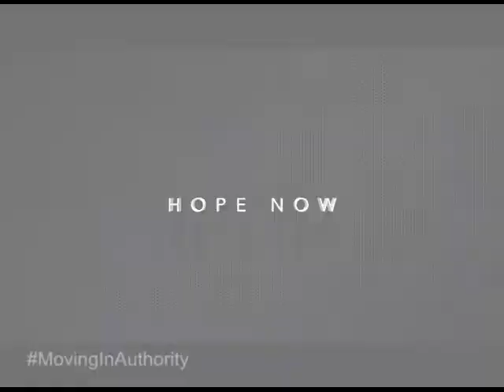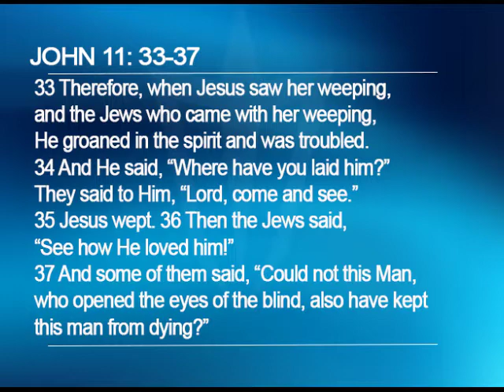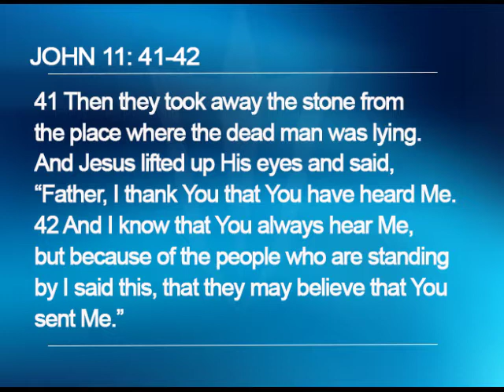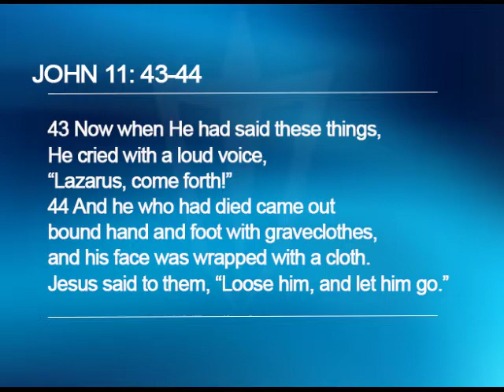Hope Now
Moving In Authority with Bishop Stephen A. Davis, Senior Pastor of New Birth Missionary Baptist Church, Stonecrest, Georgia.  "Hope Now"

We are an Apostolic and Prophetic center that builds, equips, activates, imparts, releases, gathers, restores, and revives.
Our vision is to LOVE, LIVE, and LEAD like Christ.